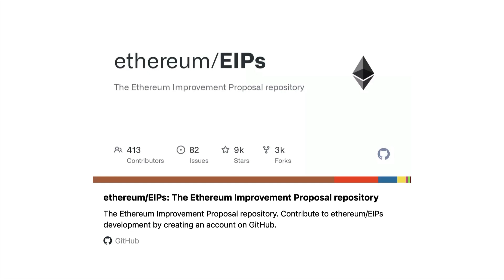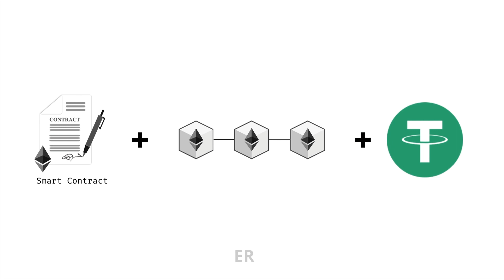What is ERC and EIP? | Understanding Ethereum's Standards and Proposals | Lecture 33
Video Description:

Welcome to Lecture 33 of our insightful series on blockchain and Ethereum development. In this lecture, we'll unravel the world of Ethereum's standards and proposals, demystifying ERC (Ethereum Request for Comments) and EIP (Ethereum Improvement Proposals). Understanding these protocols is essential for anyone interested in building or contributing to the Ethereum ecosystem.

What to Expect in Lecture 33:

🌟 Introduction to ERC: We'll begin by introducing ERC and its significance in the Ethereum community. Learn how ERC standards define the rules for tokens and smart contracts, fostering interoperability and innovation.

📜 ERC Standards: Explore some of the most popular ERC standards, including ERC-20, ERC-721, and ERC-1155, and understand their unique use cases, from fungible tokens to non-fungible tokens (NFTs) and multi-token contracts.

🚀 EIP Overview: Transition into EIP, Ethereum Improvement Proposals, which are essential for suggesting and implementing changes and enhancements to the Ethereum network. Discover how EIPs drive Ethereum's evolution.

🔑 Significance of EIPs: Understand the importance of EIPs in the development and governance of Ethereum. Learn how developers, researchers, and the community collaborate to improve the network.

💼 Use Cases: Explore real-world applications and projects that have leveraged ERC standards and EIPs to create innovative decentralized solutions.

🌐 Interoperability: Discover how ERC standards enable interoperability among different projects and platforms within the Ethereum ecosystem.

🧩 Q&A and Discussion: Engage in discussions, ask questions, and seek clarifications on ERCs, EIPs, and their impact on the Ethereum blockchain.

Whether you're a blockchain developer looking to build on Ethereum or a blockchain enthusiast interested in the standards and governance that shape the ecosystem, this lecture offers valuable insights.

Join us for Lecture 33 as we demystify ERC and EIP, opening the door to a deeper understanding of Ethereum's standards and proposals.